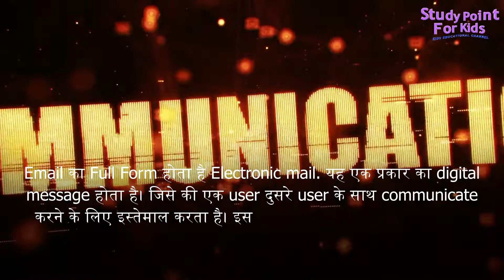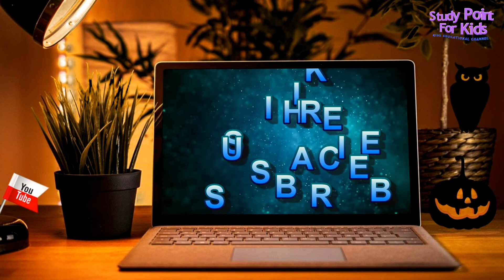ईमेल को हिंदी में क्या कहते हैं ? || What is E-mail in Hindi Meaning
नमस्कार दोस्तों,

About this video 👇👇👇👇

(1) ईमेल को हिंदी में क्या कहते हैं ?
(2) what is e-mail in hindi meaning
(3) email
(4) gmail
(5) what is in mail
(6) google what is my email